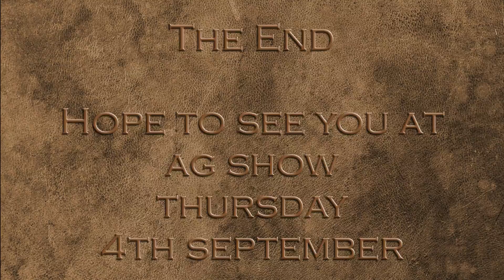Glen Leigh 2014 Ag Show Sale - Bull Preview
Glen Leigh Santa Gertrudis will offer 4 top quality 2 year old bulls at the 2014 Big S - Ag Show Sale at the Toowoomba Showgrounds on the 4th September 2014 - approx. 12.00pm start